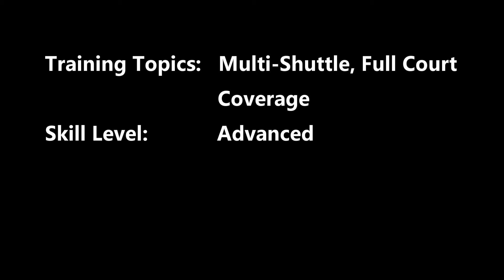Grip Your Racquet with Your Fingers For Net Shots - Badminton Training with Han Jian 20220409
This video focuses on multi-shuttle, full court coverage for advanced skill level. The video highlights how your grip will affect your net play.

This series of videos are made to capture my family's journey into learning to play badminton using techniques used by HAN JIAN and elite badminton players from China.

Music rights purchased from Pond5